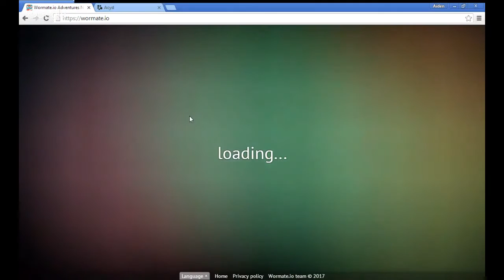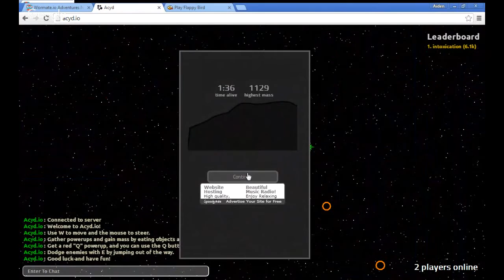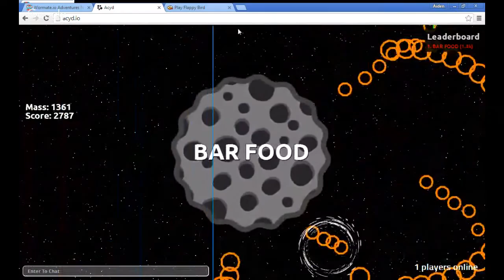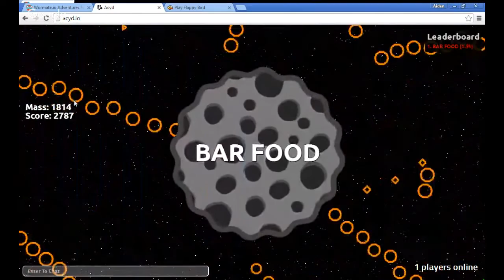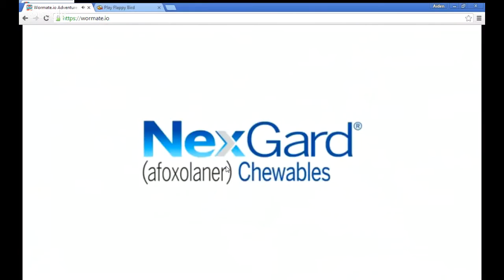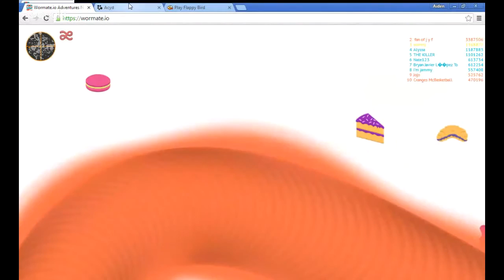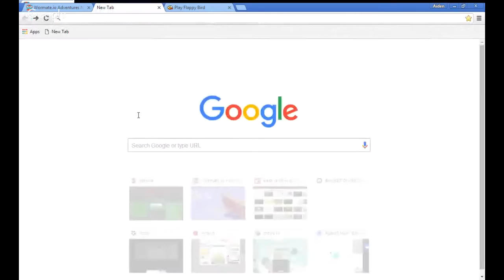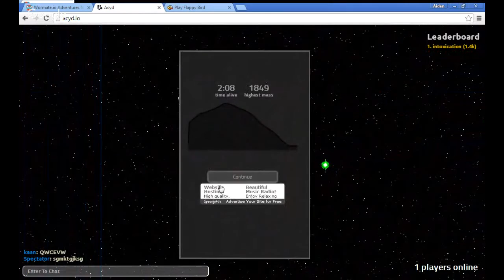SCREEN SLASH MIX